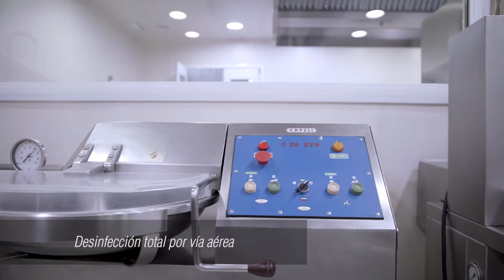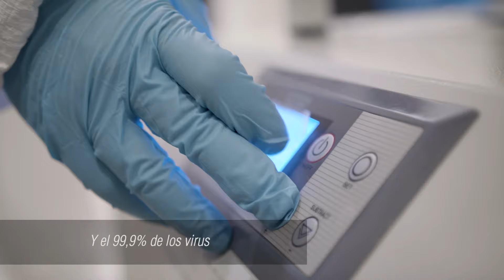Desinfección por nebulización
Conocida también como desinfección total por vía aérea, la cual permite desinfectar superficies inalcanzables o de difícil acceso. Puede aplicarse a cualquier sala, sin importar su volumen.